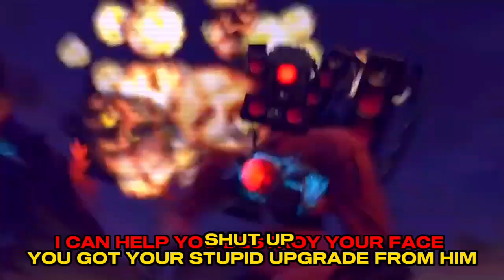Skibidi Toilet 67 (Part 3) But whit Voice over | Mr.Electro⚡️